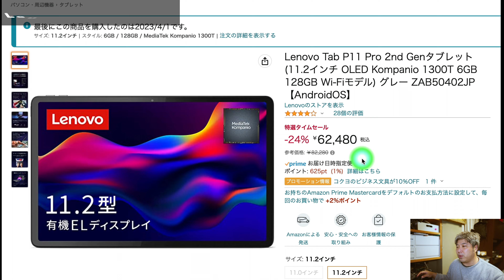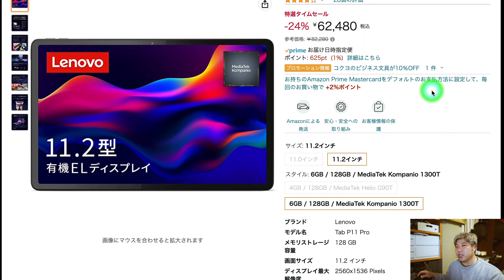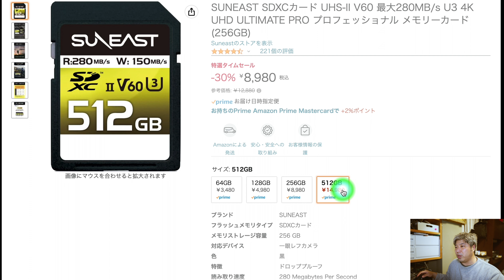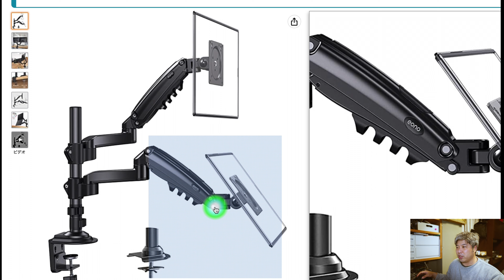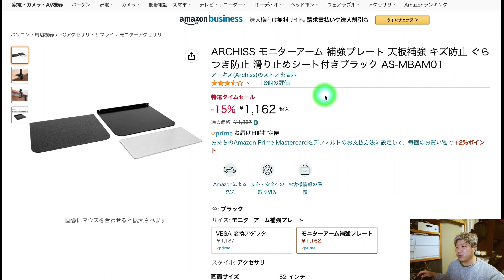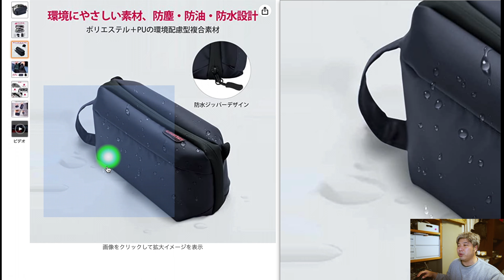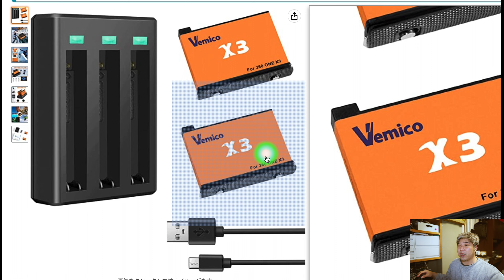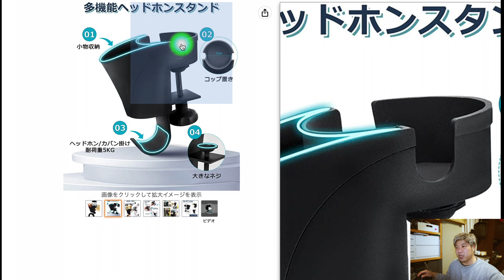【必見！新生活セールファイナル】Amazonでお買い得な製品を紹介【持って居る、気になる物】549日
新生活SealFinalということでアマゾンでおすすめの製品をピックアップしました。快適な生活を送るのも大切です！（無駄遣いともいう…）

⭐️Lenovo Tab P11 Pro 2nd Gen 11.2インチ OLED Kompanio 1300T 6GB 128GB Wi-Fiモデル⭐️

⭐️SUNEAST SSD 4TB 内蔵 2.5インチ 3D NAND採用 SATA3 6Gb/s 3年保証⭐️

⭐️SUNEAST SDXCカード UHS-II V60 最大280MB/s U3 4K UHD ULTIMATE PRO 256GB⭐️

⭐️SUNEAST SDXCカード UHS-II V60 最大280MB/s U3 4K UHD ULTIMATE PRO 512GB⭐️

⭐️SUNEAST 2TB NVMe SSD PCIe Gen 4.0×4 最大読込: 5,000MB/s 最大書込：4,400MB/s⭐️

⭐️SUNEAST 2TB NVMe SSD PCIe Gen 4.0×4 最大読込: 7,000MB/s 最大書込：6,500MB/s⭐️

⭐️モニターアーム ガス圧 1画面 シングル 17～32型 耐荷重1～8kg VESA⭐️

⭐️モニターアーム ガス圧 デュアル 2画面 17～32型 耐荷重2～9kg VESA⭐️

⭐️モニターアーム 1画面 シングル 10～32型 耐荷重1～8kg VESA⭐️

⭐️ZepSon モニターアーム補強プレート⭐️

⭐️[Amazonブランド] Eono(イオーノ) モニターアーム補強プレート⭐️

⭐️ARCHISS モニターアーム 補強プレート 天板補強⭐️

⭐️EENOUR ポータブル電源 P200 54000mAh/200Wh⭐️

⭐️Ulanzi ガジェットポーチ 多機能防水バッグ デジタル収納袋⭐️

⭐️Ulanzi クイックシュー クイックリリースプレート アルカスイス対応互換38mm標準⭐️

⭐️Ulanzi ZERO Y 三脚 カメラ三脚 カーボン三脚 軽量 ポータブル ５段階伸縮⭐️

⭐️Vemico Insta360 X3バッテリー 2*1800mAh交換バッテリー 充電器セット⭐️

⭐️YeTom サイドテーブル キャスター付き コの字型ベッド サイドテーブル⭐️

⭐️ドリンクホルダー デスク ヘッドホン スタンド カップホルダー 筆立て⭐️

00:00 アマゾンセール「私のおすすめ」をご紹介！
01:30 Lenovoのタブレット
04:25 SUNEASTの4TBのSSD
05:50 SUNEASTのUHS-IIのSDカード
07:04 SUNEASTのM.2のSSD①
07:37 SUNEASTのM.2のSSD②
08:24 モニターアームとプレート
11:37 いざという時に便利なポータブル電源
12:55 ここから便利なUlanzi製品！
16:07 Insta360 X3の互換バッテリー
16:56 デスク周りを快適に！